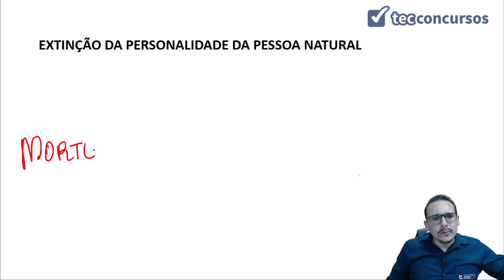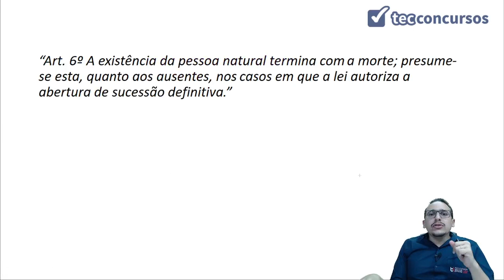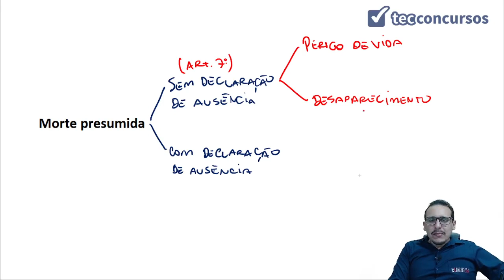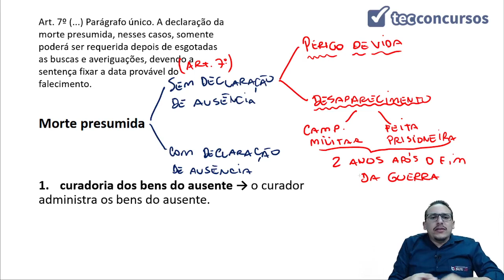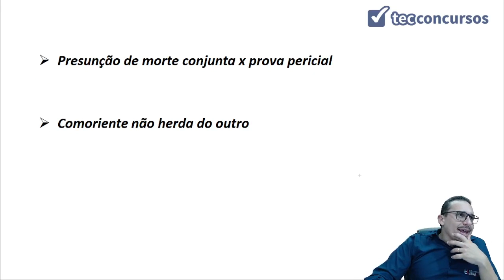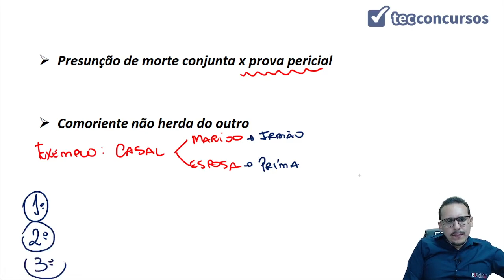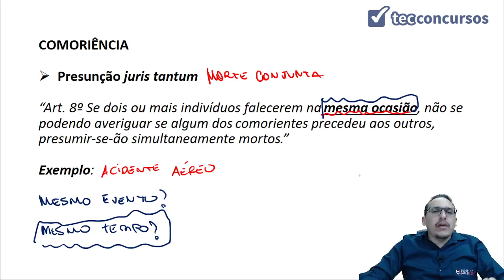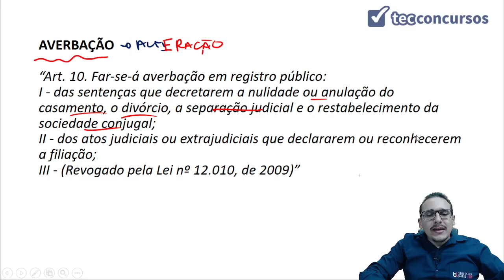02.01.01. Aula Da personalidade e da capacidade (Direito Civil) - Parte 6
Aula grátis e completa Da personalidade e da capacidade, da matéria Direito Civil, em que tratamos da extinção da personalidade da pessoa natural, morte presumida, comoriência, registro e averbação.